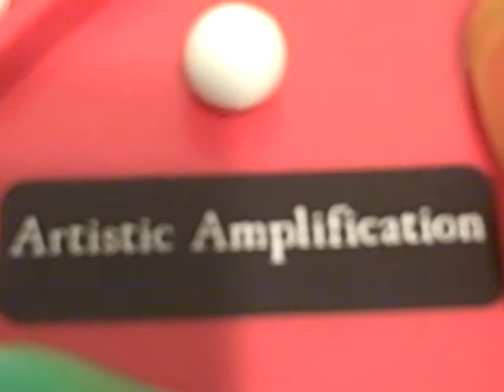Hungry Hungry Hippos iPod/mp3 Amplifier Demo 2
@artisticamps - Twitter

This is an iPod/mp3 amplifier made out of a retro Hungry Hungry Hippos Game. This amp can play music from your iPod, mp3 player, phone, or other electronic device using an aux cable. It is powered by a 9 volt battery.